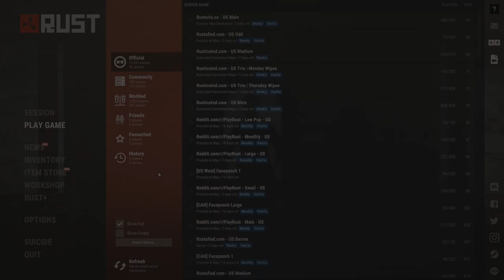We Survived Underground for a Weekend in Rust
Rust is a challenging game, and generally, it takes a long time to make progress. In this video, me and blooprint decided to only use the train tunnels and see how far we could progress. although eventually, things took a turn and we had to abandon it.